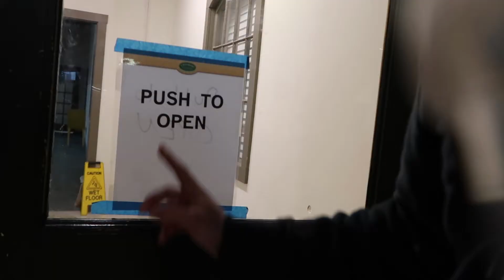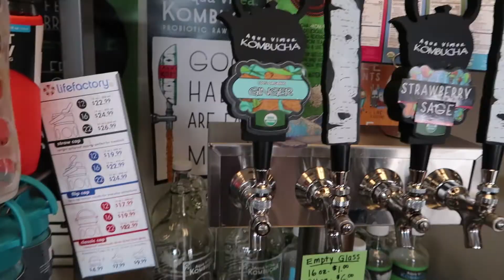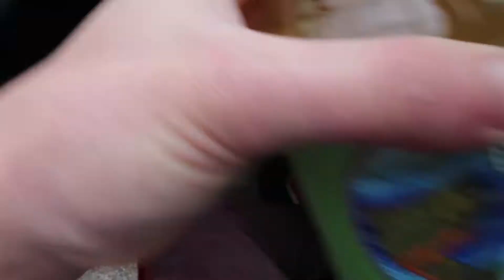HOW TO DO STARTUP FINANCIAL PLANNING...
Leave us a 5 star Amazon review!

If you would like to purchase → TriggerDevil.com